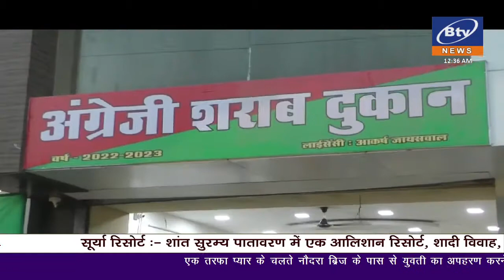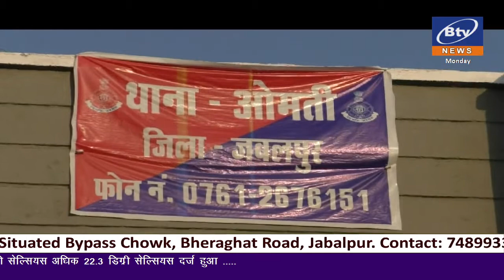2022 04 03 BULLETIN 2